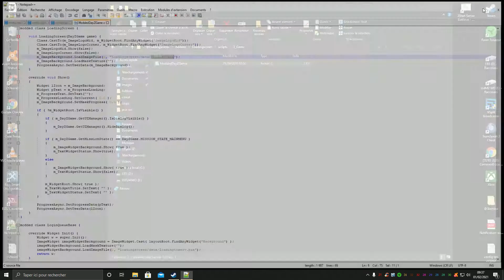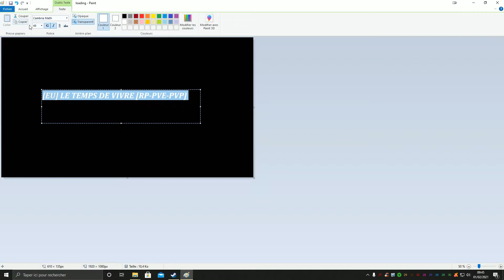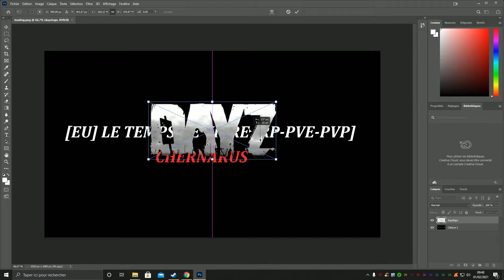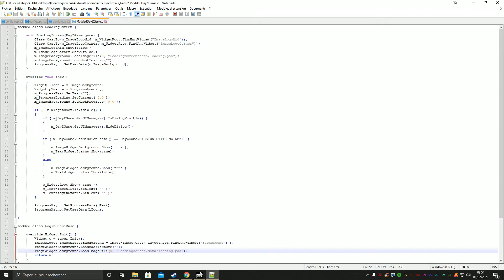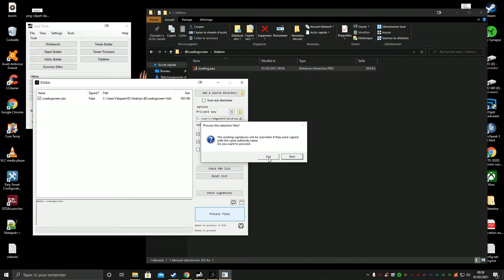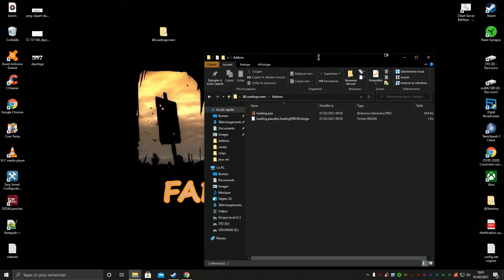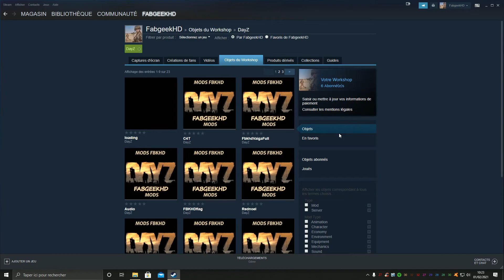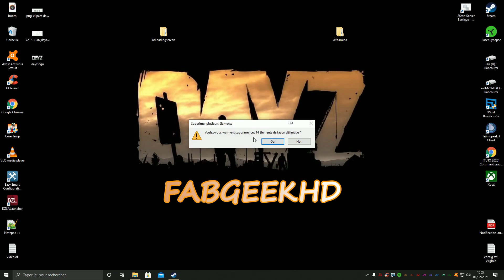Comment créer un LoadingScreen pour mon Serveur ???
Regarder la vidéo jusqu'à la fin . . .
Attention :
👍👍A 100 LIKE JE VOUS DONNE D'AUTRE FICHIER SURPRISE !👍👍

 👉 Fichier Stamina a mettre dans le dossier Addons de votre serveur :
ne contacter

👉 Dossier @LoadingScreen :
le dossier pour le Loadingscreen :